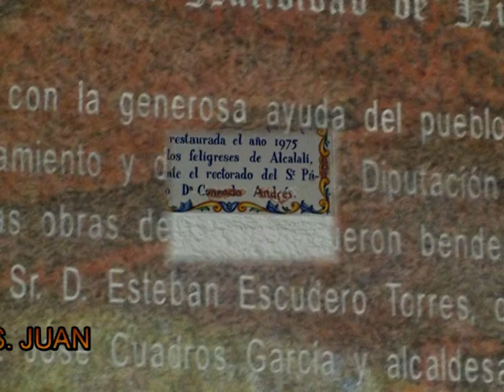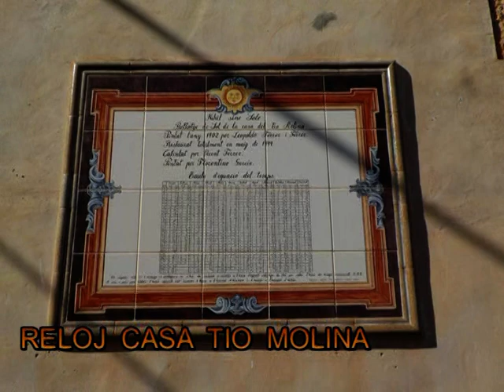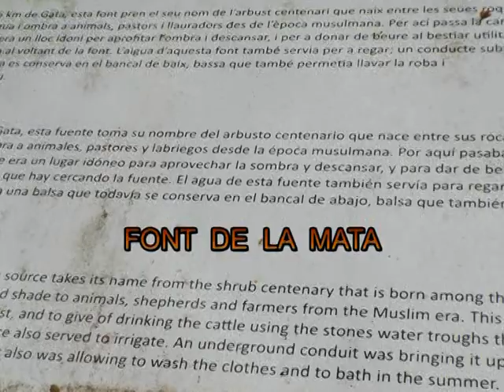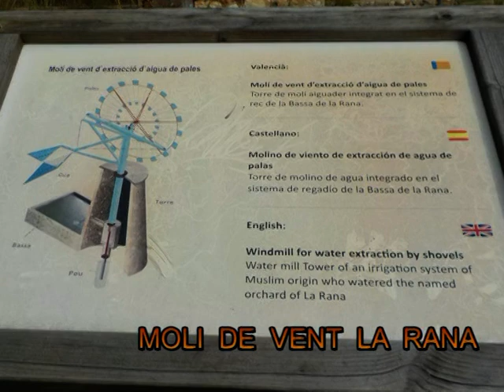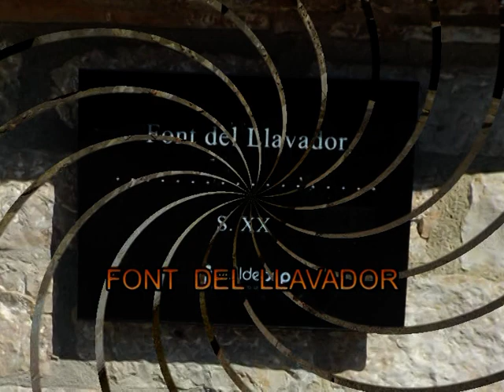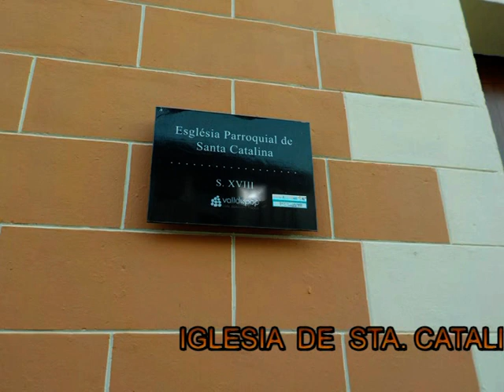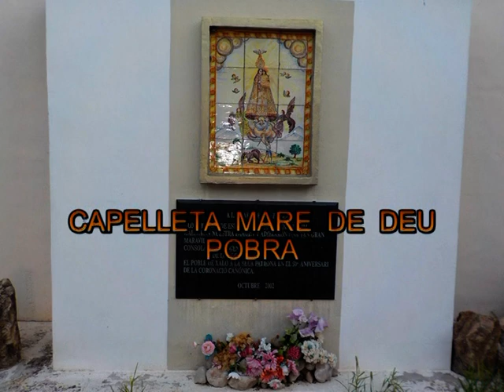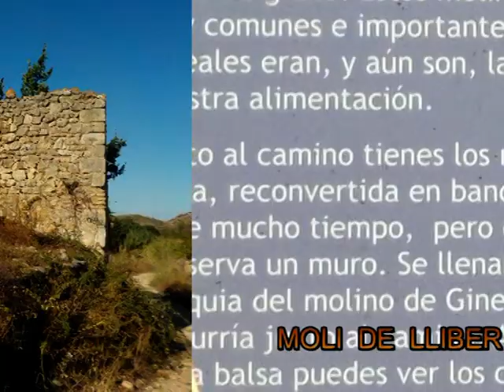visita a la MARINA ALTA (Alicante)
estuve de visita por 7 bonitos pueblos de la marina de Alicante